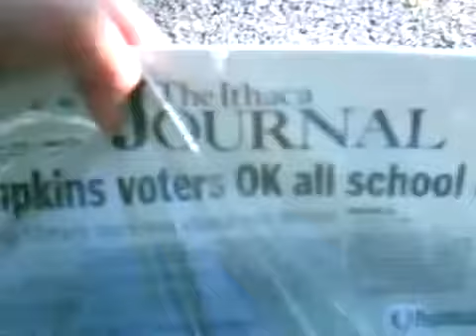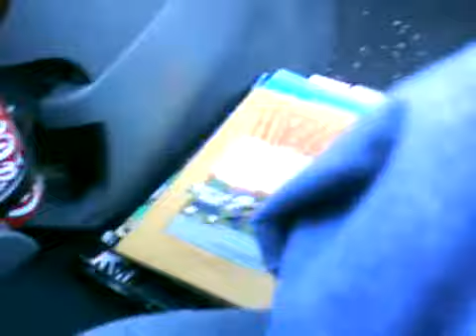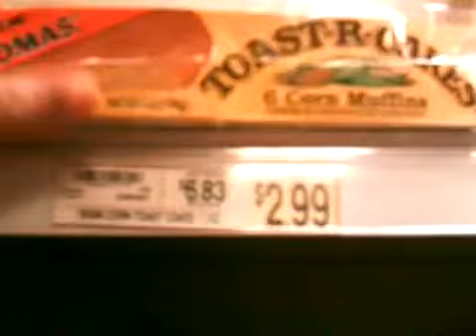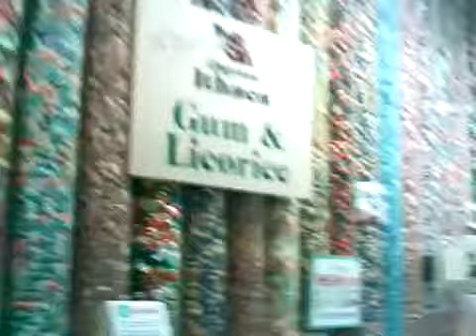Around the Town in Ithaca, NY